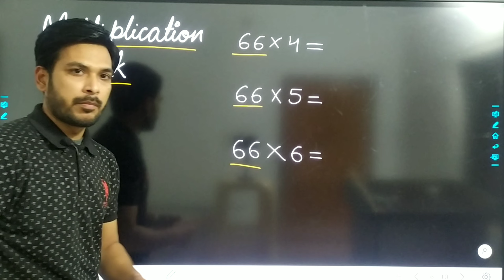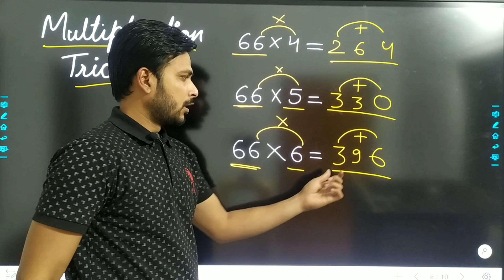Mathematics tips and tricks | By Alkesh Sir